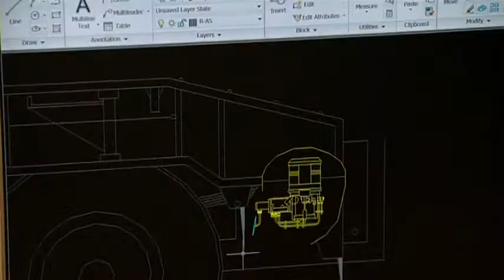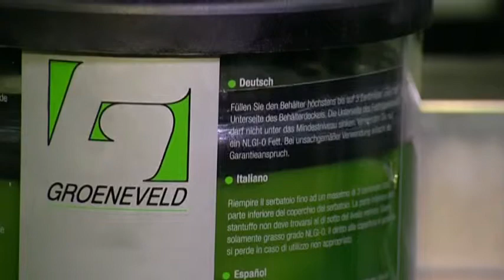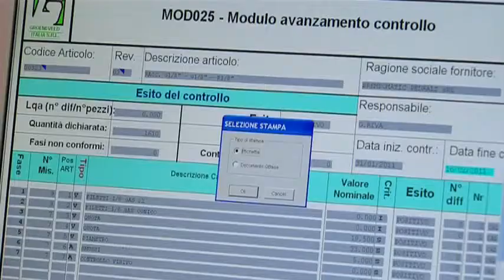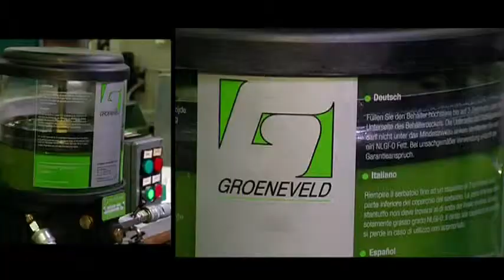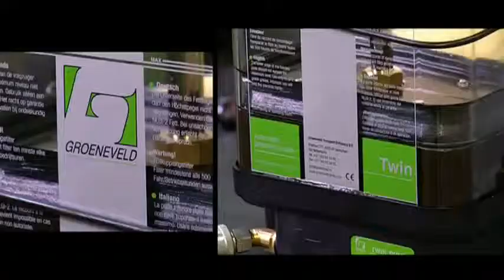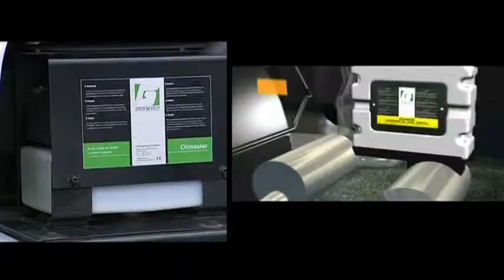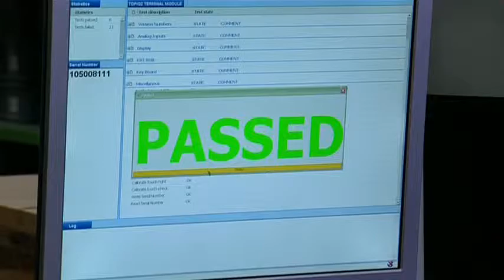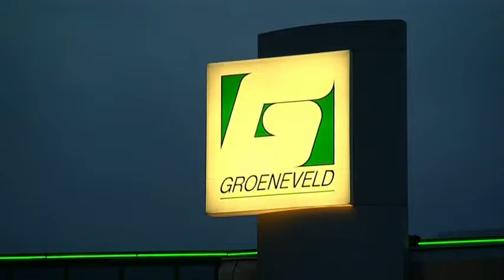Groeneveld - A Global Corporation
Introduction to Groeneveld, an international corporation, providing efficiency solutions in preventative maintenance through high quality, reliable automated lubrication systems. Groeneveld also offers a modular active safety system that is flexible to meet any application.